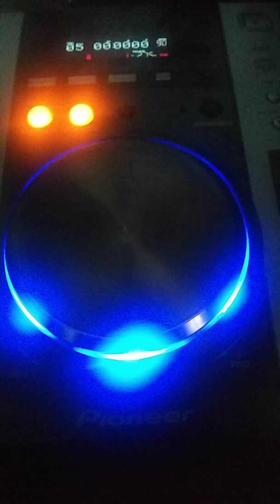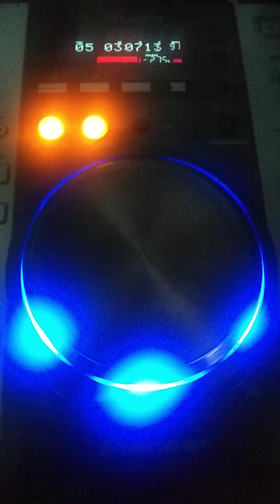No estoy llorando ,éxito Caribe 66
Cumbia peruana